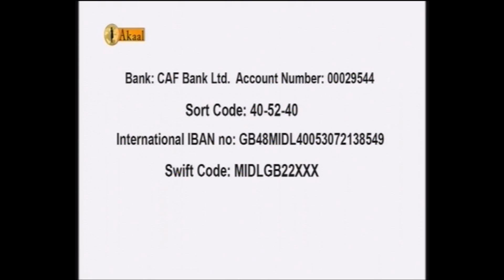Sikh Relief New Bank Details